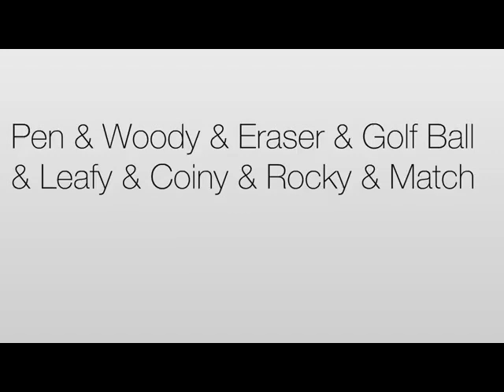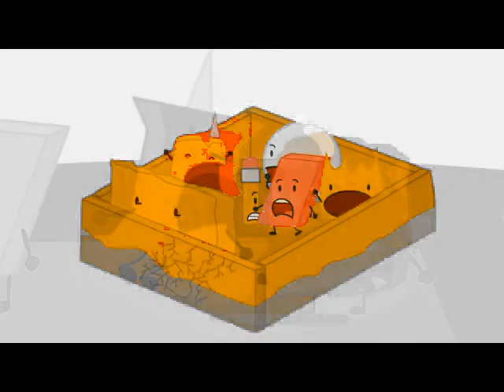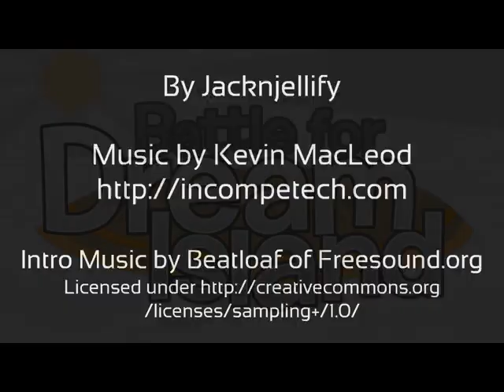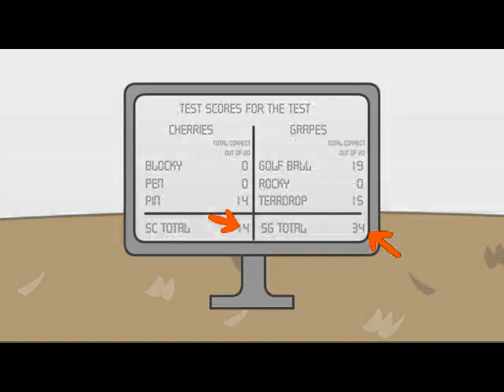BFDI 3 in Earth Tones